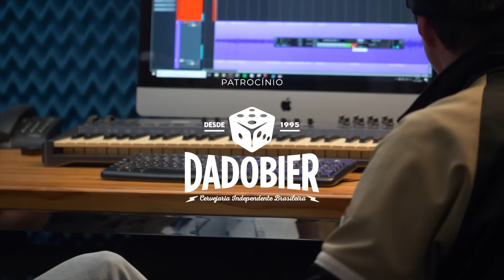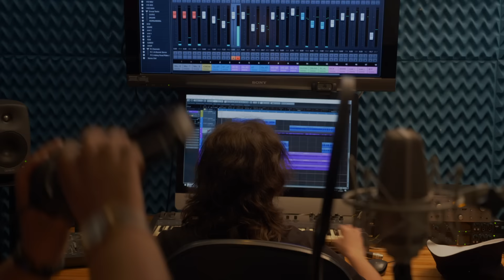Jordana Henriques - ISLMNT Music Lab 2021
Jordana é uma das vencedoras do Festival ISLMNT Music Lab. Cantora e compositora, natural de Caçapava do Sul/RS, onde iniciou sua carreira aos 8 anos de idade. No entanto, já adolescente na cidade de Santa Maria, foi que amadureceu seu trabalho ingressando no coletivo musical EntreAutores, lançando seu primeiro trabalho autoral solo intitulado “Aquário”, além de formar a banda Pegada Torta, com a qual assina o EP “Epé” (2019).

Jordana Henriques escreveu essa música contando seus dias e suas experiências, sobre a monotonia que é ficar em casa e quão maravilhoso é o vento no rosto , o sabor de viver , de estar presente e de cada experiência vivida... Apesar de toda a melancolia da vida,  a música é um folk moderno misturado com o bom pop rock nacional e uma pitada de jazz.

Este projeto teve seu mérito cultural examinado e aprovado pelo Conselho Estadual de Cultura. @cec.rs

Financiamento: Pró-Cultura RS @sedac_rs
Governo do Estado do Rio Grande do Sul
Patrocínio: @dado_bier